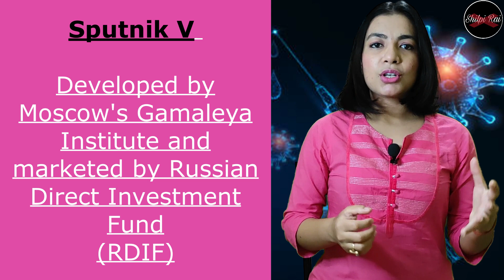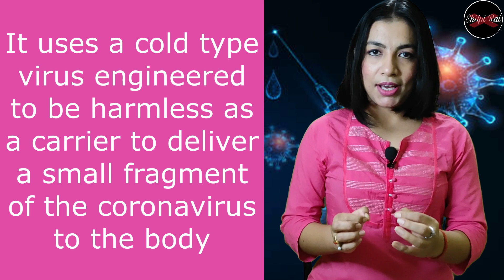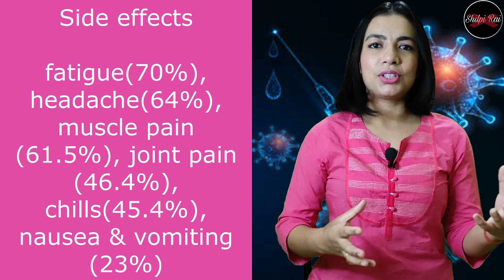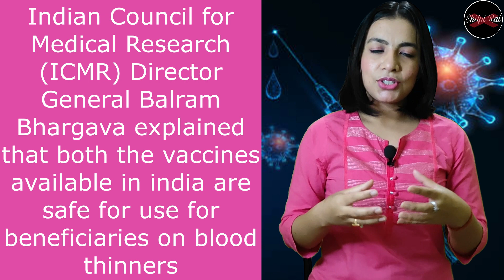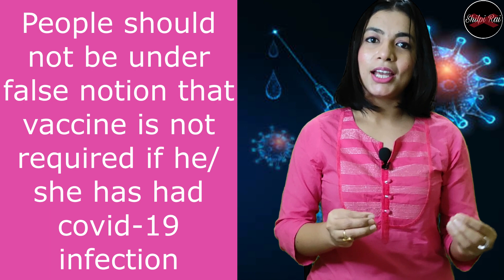Covaxin Vs Covishield Vs Sputnik V : Which Vaccine Is Better ?? Important Facts About Covid Vaccine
Are you at Risk to develop black/white/yellow fungus

Black Fungus | White Fungus | Yellow Fungus Symptoms Cause And Treatment

Why it is important to get vaccinated ???